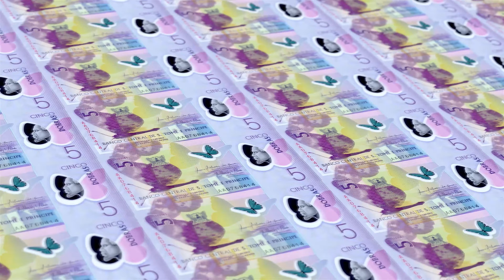Dobra de Santo Tomé y Principe - Dinero de Santo Tomé y Principe - Billetes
El Dobra es la unidad monetaria de Santo Tomé y Príncipe. Es abreviado "DB" y se divide en 100 céntimos. El primer Dobra fue introducido en 1977.

A partir del 1 de enero de 2018 una nueva divisa (STN) con el mismo nombre reemplazó al primer dobra a razón de 1000 dobras viejos = 1 dobra.